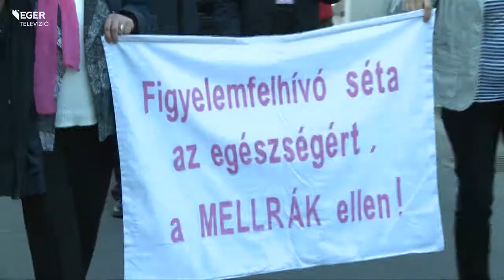131009_rozsaszin_szalagos_seta.mp4